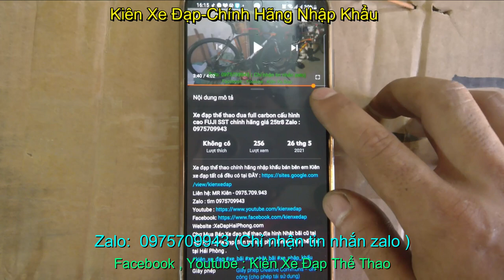Xe Đạp Địa Hình Giant XTC820 Bãi chính hãng nhập khẩu giá sold _ Zalo : 0975709943